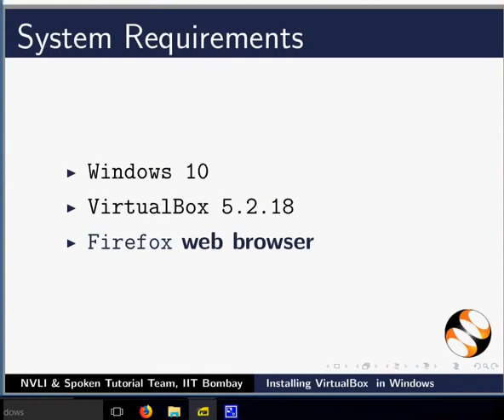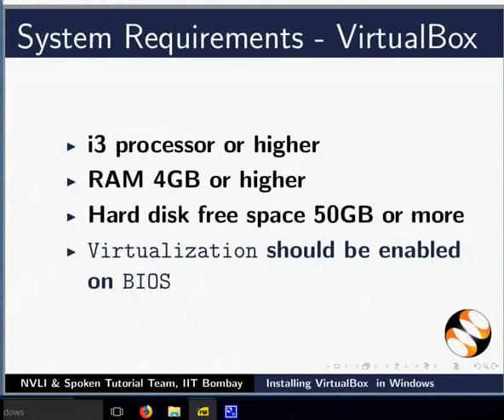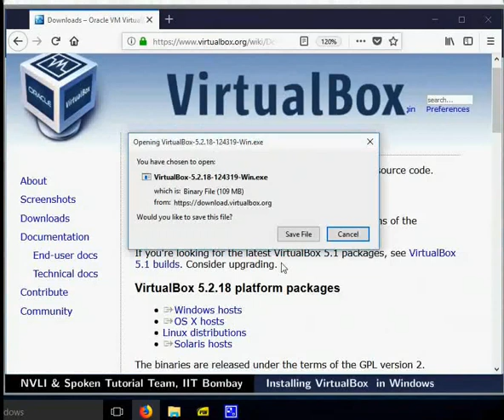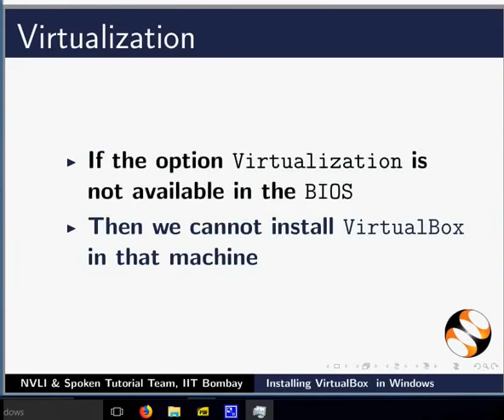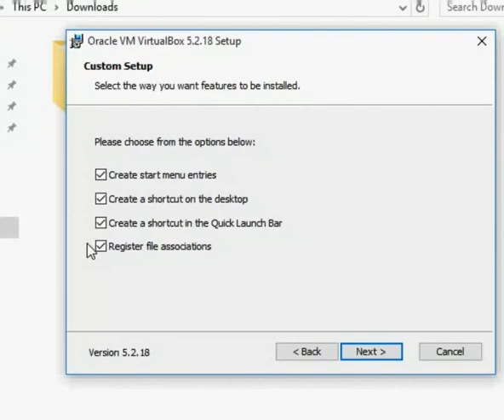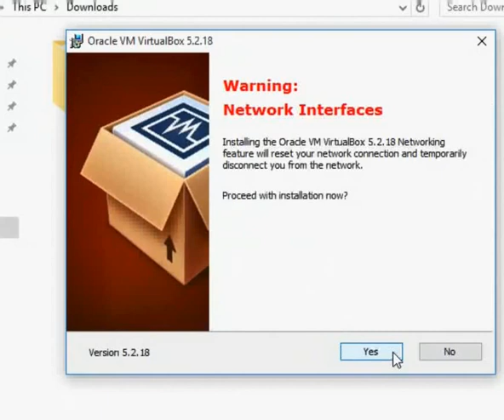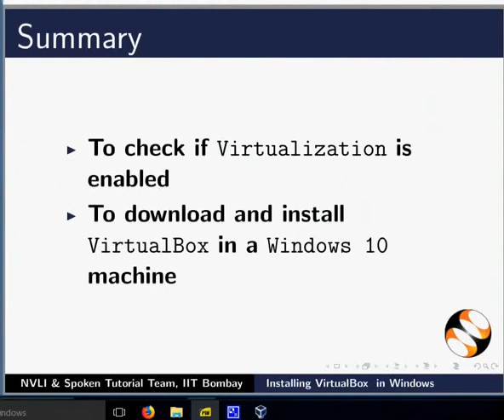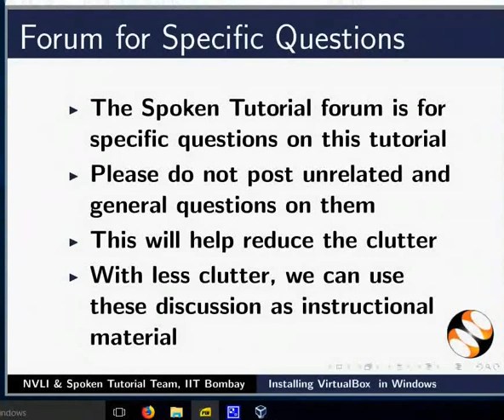Installing VirtualBox in Windows OS - Malayalam